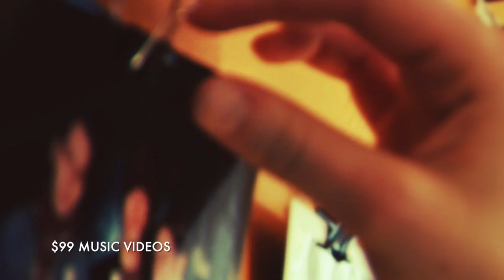Kathleen Grace | Director Reel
Kathleen Grace a writer/director/producer based in Los Angeles. (Yes, that is a lot of slashes)

Kathleen Grace is currently the head of creative development for the YouTube Space LA, a 41,000 square foot facility where YouTubers make videos for their channels, collaborate with other creators, share their experiences, and learn how to build a YouTube channel.  Prior to joining YouTube Kathleen was the Vice President of Production and Programming at Next New Networks (acquired by YouTube in 2011) where she produced original series and worked with emerging YouTube creators through the Next New Creators program. Kathleen created the critically acclaimed web series The Burg that got the attention of mainstream media (NY Times, Wired, LA Times, SF Chronicle, Reuters), hipsters, and  media moguls alike. She created, produced and directed  Michael Eisner's new media studio Vuguru's mockumentary The All for Nots. It premiered on HDNet and the Internet.

Kathleen collaborates with the ladies of MVPleez to make awesome music videos. Currently, she is trying to figure out what love is at 52weeksinlove.com